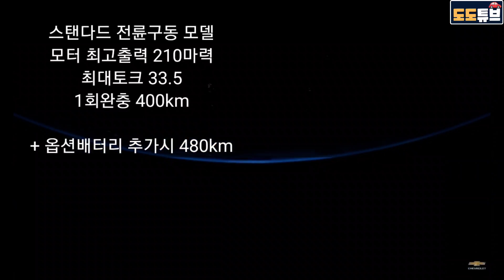쉐보레 이쿼녹스 EV 실양산차와 스펙 최초 공개!! 스타팅가격 3천만원대로 게임체인저 될까? 국내출시는 언제쯤?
쉐보레 이쿼녹스 EV 실양산차 스펙최초공개!! 스타팅가격 3천만원대로 게임체인저 될까? 국내출시는 언제쯤?
궁금하시다면 끝까지 시청해주세요